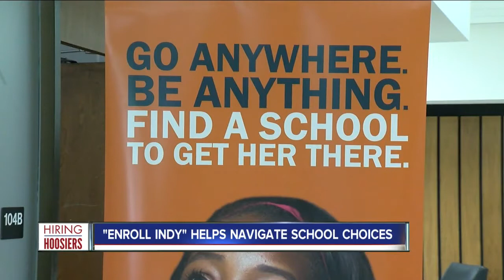RTV6 Latest Headlines | May 3, 7am